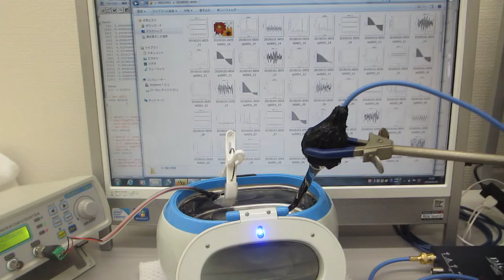超音波洗浄器（４２ｋＨｚ ２６Ｗ）の表面残留応力緩和・均一化処理（超音波システム研究所）